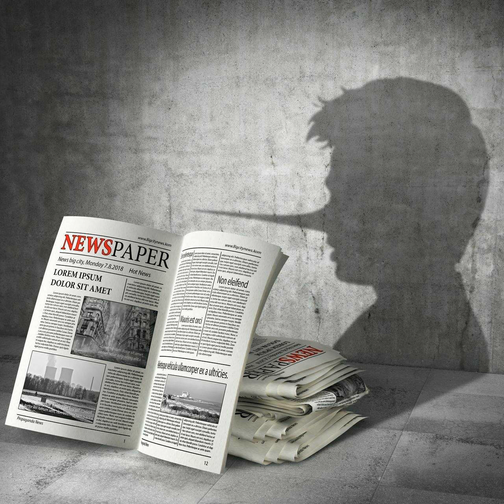Immigration Agenda, Race War Builders & Attack On Religious Liberty - Bill Cooper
The 2nd hour including the call ins after this first part can be listened to hear